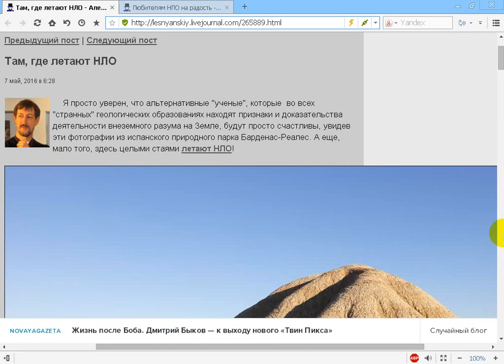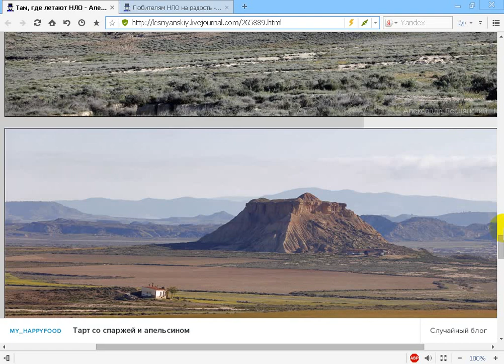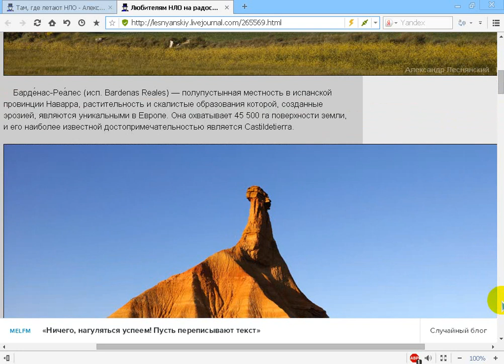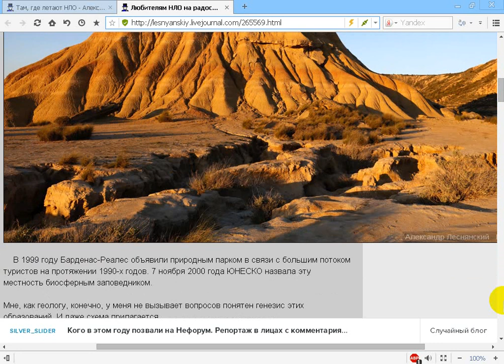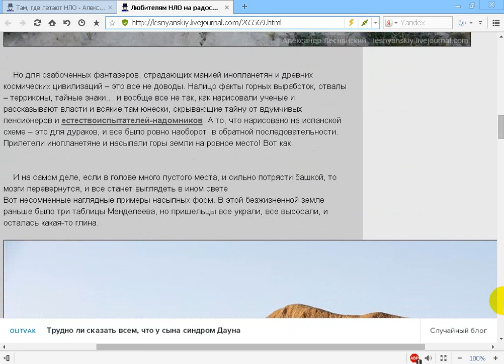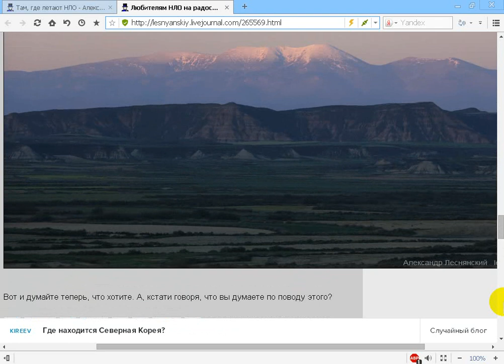Любителям карьеров и НЛО на радость. Испания.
Поддержать автора канала можно здесь:
Сбер Банк Visa: 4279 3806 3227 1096
Сбер Банк МИР: 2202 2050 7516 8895
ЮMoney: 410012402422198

- Веб Рассказ на Boosty. Поддержать автора канала можно здесь
Поддержать автора канала можно и здесь:
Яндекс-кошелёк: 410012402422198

. А еще, мало того, здесь целыми стаями летают НЛО!
Там, где летают НЛО. (сокращённая ссылка)